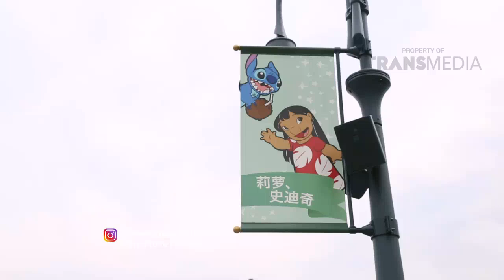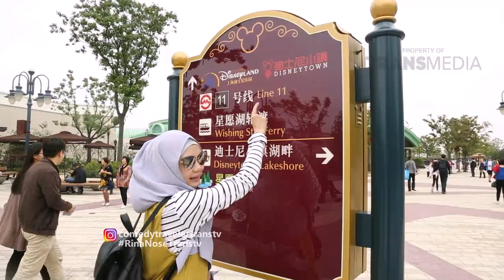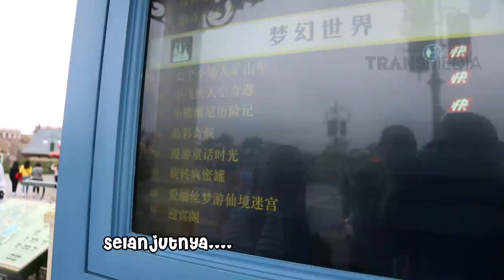COMEDY TRAVELER - Keliling Disneyland Shanghai Part 1/3